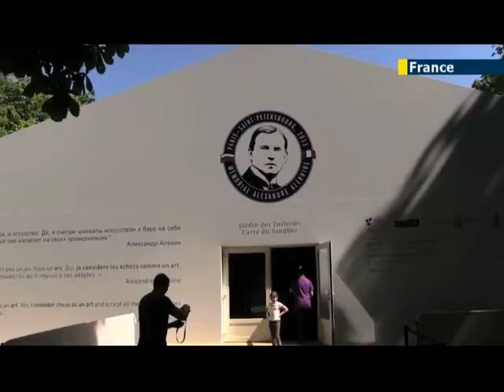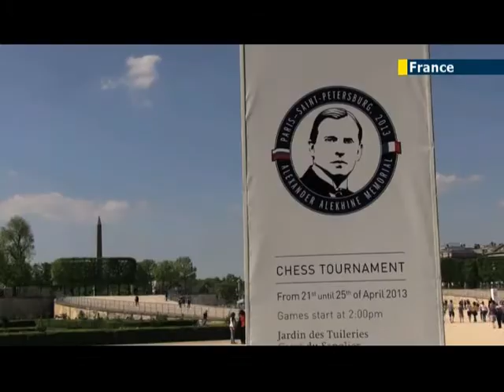Israeli Grandmaster Boris Gelfand talks chess in Paris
Israeli Grandmaster Boris Gelfand was among the top players at the Alekhine Memorial chess tournament, the first half of which was held in Paris. Gelfand, who narrowly missed out on becoming the world champion last year was thrilled to be playing in this tournament in a place such as Jardin des Tuileries.